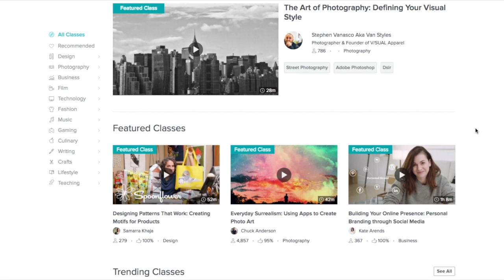How to Start a YouTube Channel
My new website!
DVD ON AMAZON

WHERE YOU CAN FIND MY BOOKS:

LIZZIE BEAUTIFUL
English Version
Spanish Version

BE BEAUTIFUL BE YOU
English Version
Spanish Version

CHOOSING HAPPINESS
English Version